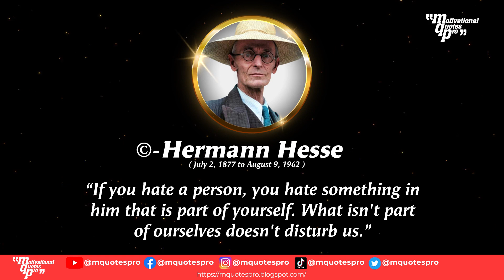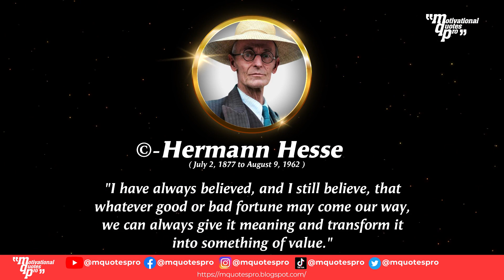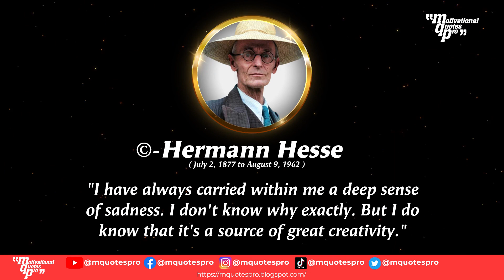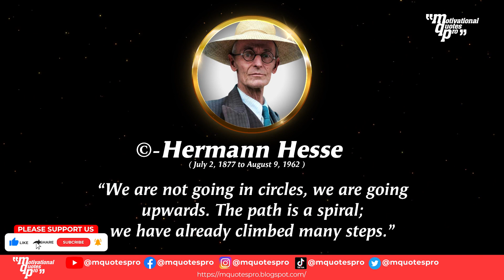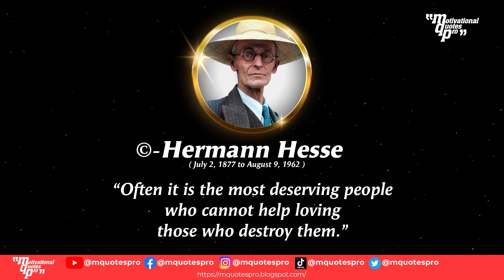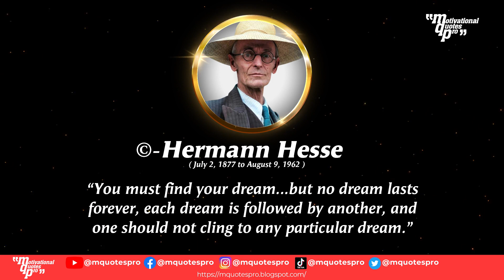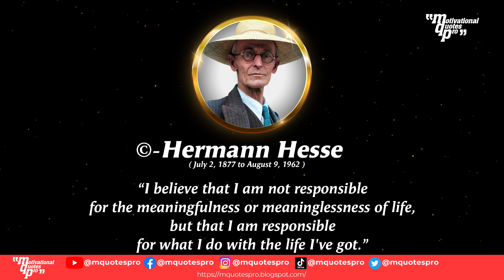Hermann Hesse Quotes Demian | Motivational Quotes That Empower You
Title : Hermann Hesse Quotes Demian | Motivational Quotes That Empower You

Hermann Hesse: The Life and Works of a Master Writer

Hermann Hesse was a German-Swiss writer who is widely regarded as one of the most important literary figures of the 20th century. Born in 1877 in Calw, Germany, Hesse grew up in a family of religious scholars and missionaries, a background that would have a profound impact on his writing. Despite struggling with mental health issues throughout his life, Hesse's work remains as relevant and powerful today as it was during his lifetime.

Early Life

Hesse's childhood was marked by frequent moves, as his family relocated for his father's work as a missionary. At the age of six, Hesse was sent to a Protestant boarding school in Maulbronn, where he struggled with the strict disciplinary regime. Hesse's experiences at the school would later serve as inspiration for his novel "Beneath the Wheel."

Hesse's teenage years were marked by rebelliousness and a rejection of the strictures of his religious upbringing. He left school at the age of 15 and began an apprenticeship as a mechanic. However, his experiences in the workshop were unsatisfying, and he soon began to experiment with drugs and alcohol.

Writing Career

Hesse's first literary success came in 1904 with the publication of his novel "Peter Camenzind," which was well received by critics and readers alike. The novel tells the story of a young man's journey of self-discovery and was influenced by Hesse's own experiences of alienation and searching.

Hesse's subsequent works, including "Gertrude," "Rosshalde," and "Demian," continued to explore the themes of individuality, self-discovery, and spirituality. However, it was his novel "Siddhartha" that would prove to be his most enduring work. Published in 1922, "Siddhartha" tells the story of a young man's journey to enlightenment, and draws heavily on Hesse's interest in Eastern spirituality and philosophy.

In 1946, Hesse was awarded the Nobel Prize in Literature for his body of work, which the committee praised for its "humanity, insight, and originality."

Later Years and Legacy

Hesse spent the later years of his life in Switzerland, where he became increasingly involved in pacifist and anti-war activism. He died in 1962 at the age of 85.

Hesse's work has continued to be influential in the decades since his death, and his writings on spirituality and individuality continue to resonate with readers today. His novels have been translated into dozens of languages and continue to be read and studied around the world.

In addition to his literary legacy, Hesse is also remembered for his commitment to social justice and his advocacy for pacifism and nonviolence. His legacy continues to inspire writers and thinkers around the world, and his writings remain an enduring testament to the power of the human spirit.

hermann hesse
hermann hesse quotes
quotes
hermann hesse quotes demian
herman hesse
quote
hermann hesse poems
herman hesse quotes
demian hermann hesse quotes
siddhartha hermann hesse quotes
hermann hesse quote
best quotes
inspirational quotes
hermmann hesse
top hermann hesse quotes
hermann karl hesse quotes
best hermann hesse quotes
hermann hesse love quotes
love hermann hesse quotes
hermann hesse quotes home
hermann karl hesse